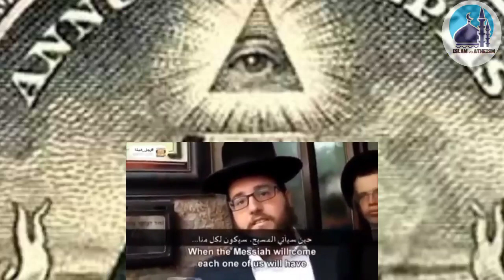Illuminati aur Freemasom kon hein || Illuminati Dajjali Tanzeem || Jews Secret Society & their signs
A complete and detailed video about Illuminati aur Freemasom kon hein? || Illuminati Dajjali Tanzeem kesy h || Jews Secret Society & their hidden signs.

Increase in the number of Eurpeons | Will Atheism Lead To Islam? Sign of Qayyamat | Qari Usman